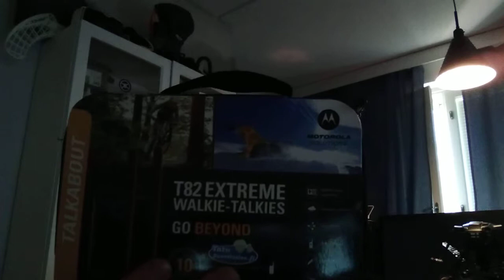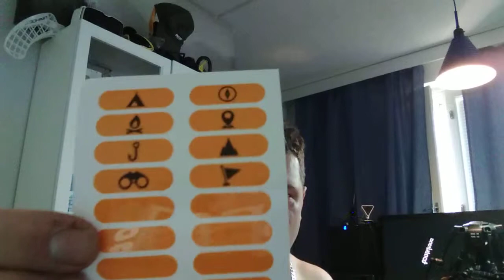MOTOROLA T82 EXTREME WALKIE-TALKIES UNBOXING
Motorolan käsipuhelimet unboxing video